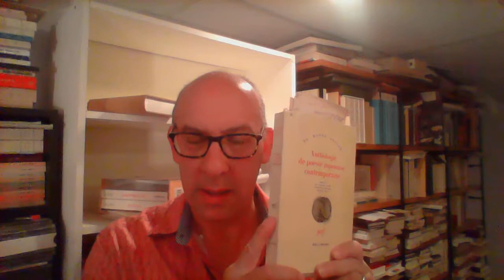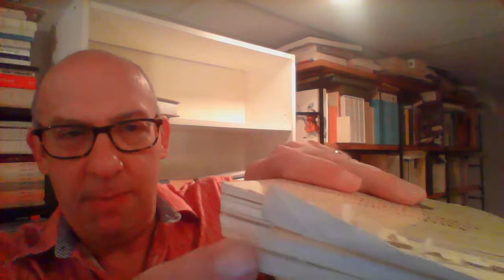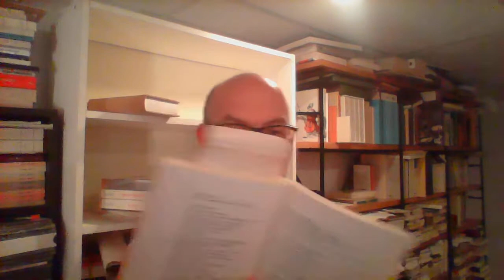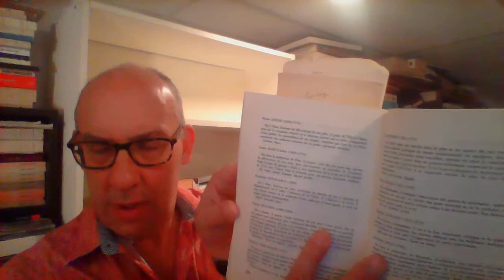Je Remballe, ma bibliothèque : Gérald Godin lecteur de poètes japonais contemporains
Description sommaire et leste analyse d'un
 livre ayant appartenu au poète-ministre, Gérald Godin.